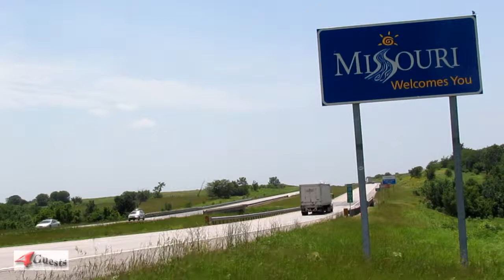Missouri Welcomes You ~ Starring Nutty Squirrel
High definition [HD] video footage, Missouri Welcomes You sign, starring Nutty Squirrel.  The state of Missouri welcome sign off of the highway from Iowa.

Peace,

Mark Allen Channel (4GUESTS.COM0